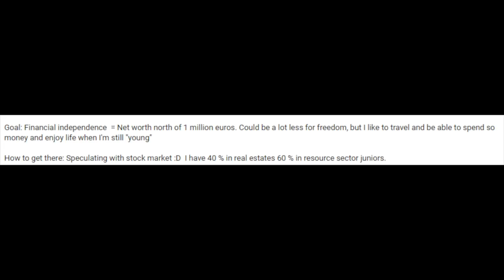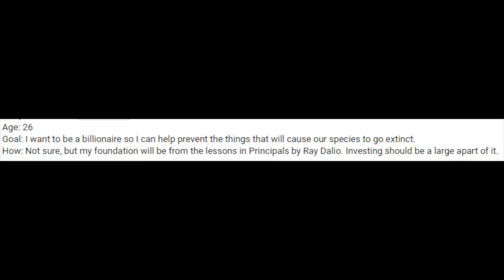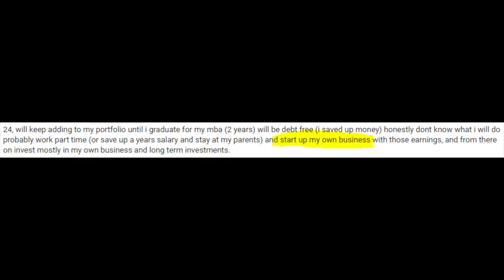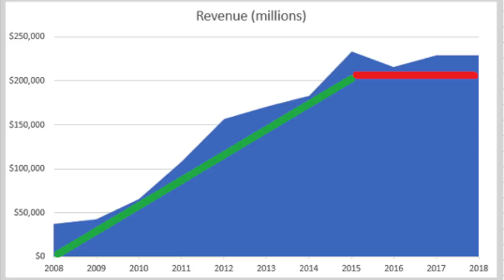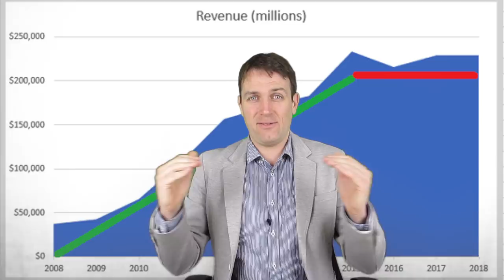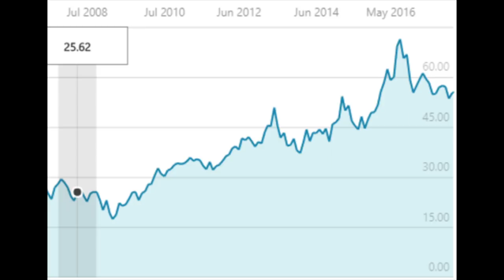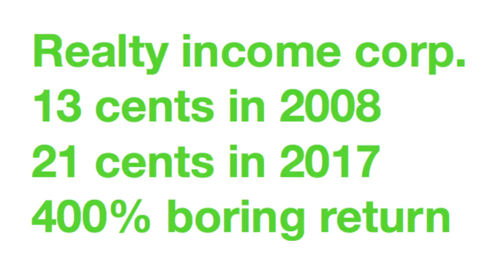3 STRATEGIES HOW TO BUILD WEALTH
I am also a book author:
Modern Value Investing book:

I discuss the three strategies to build wealth that I have derived from your comments on the previous video. The investing strategies might be different buy the goal is pretty much the same, financial freedom, financial independence, passive income, retiring early and living of your investment.
The three strategies use growth investing, passive income investing and starting a business. It is important to know that age plays an important role when investing.